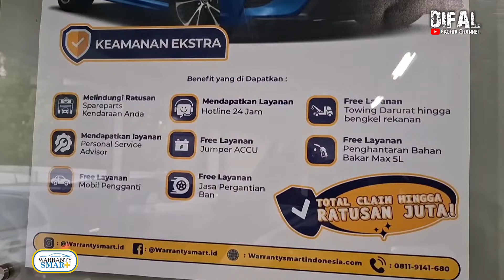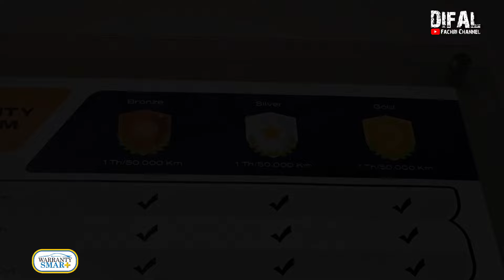POTONG HARGA 10 JUTA! 100 UNIT MOBIL DI OBRAL TANPA DP! BERANI GARANSI BENGKEL SPAREPART GRATIS!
Hubungi Rizky Allison | O8I2.9I85.I77O